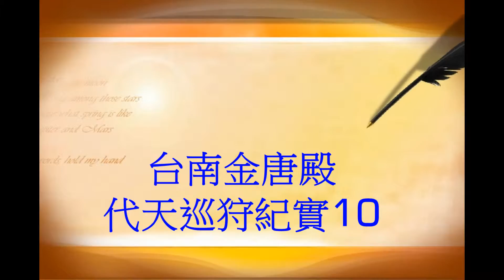2011台南金唐殿代天巡狩紀實10